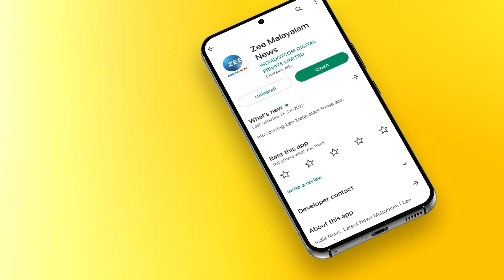YuvaKrishna | Mridula Vijay | മൃദുലയുടെ പ്രസവ സമയത്ത് ലേബർ റൂമിൽ ഞാനും കയറി | Zee Malayalam News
മൃദുലയുടെ പ്രസവ സമയത്ത് ലേബർ റൂമിൽ ഞാനും കയറി